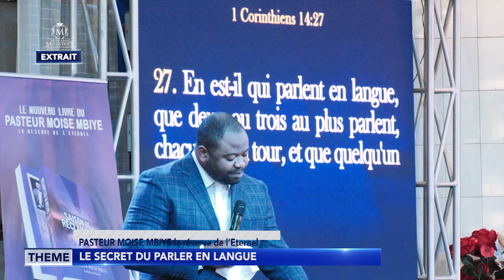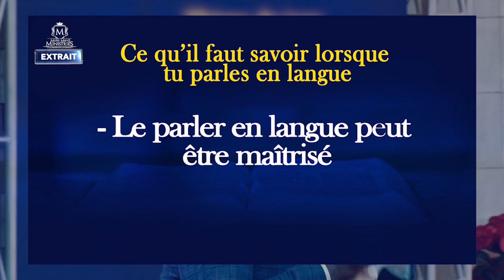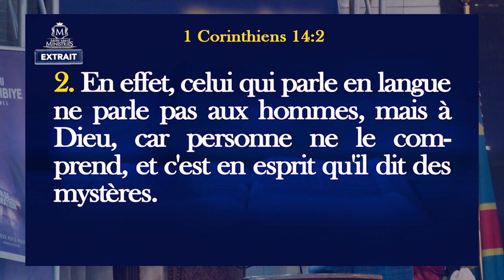Pasteur Moise MBIYE- LE SECRET DU PARLER EN LANGUE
Orateur : Pasteur Moïse MBIYE la réserve de l’Éternel .